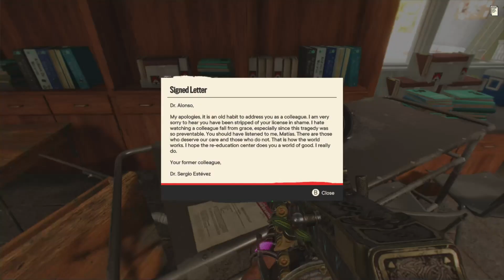Discover the Dark Side of FarCry6 Episode 21 Academy of Yara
Hey What's up Rat-Runners  We back in Yara playing as dani and all I can say is we gotta go to the academy to learn because knowledge is key

Go here for apparel:
RGG Insta:
 steam is ratgoofgaming and PSN is Rat_GoofGaming